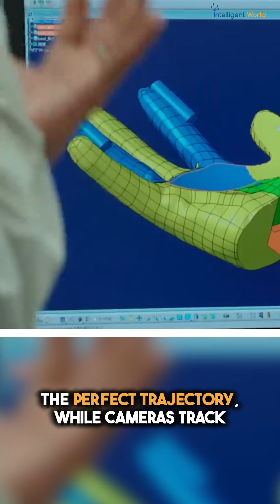Humanoid Robot Basketball Guinness World Record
➤ Stay ahead in the world of AI and digital innovation!

@ToyotaGlobalNews, thanks for sharing

Can a robot make a perfect basketball shot like Michael Jordan? 🏆 Meet CUE6, Toyota’s AI-powered humanoid robot, which just set a Guinness World Record with an 80-foot shot!

🔍 How It Works:

    AI-Powered Precision: Adjusts posture, arm strength, and aim in real-time.
    Advanced Sensors & Algorithms: Calculates the perfect trajectory for every shot.
    Real-Time Tracking: Cameras optimize movements for unmatched accuracy.
    Beyond Sports: This technology has applications in logistics, hazardous environments, and automation.

With AI learning and adaptability, CUE6 is redefining what robots can achieve! 🚀

📌 Follow for more mind-blowing tech innovations!

➤ Stay informed on the cutting edge of AI advancements!